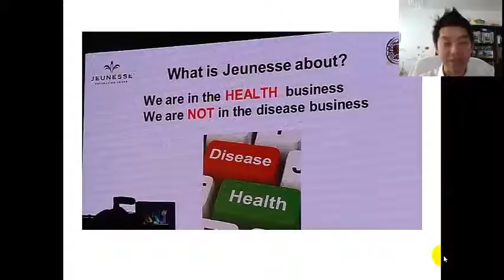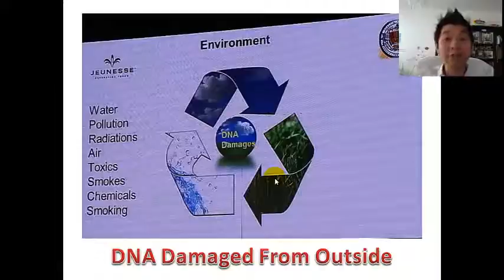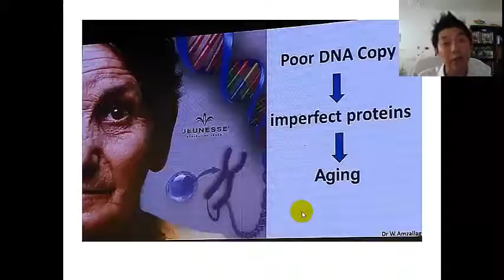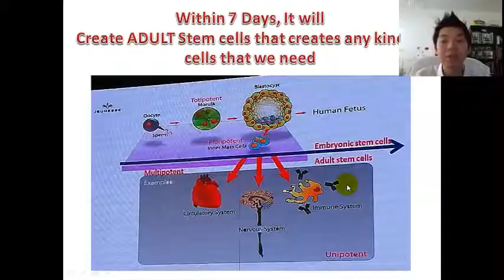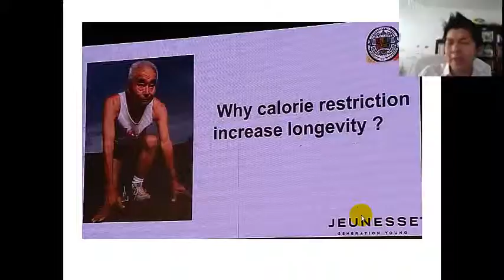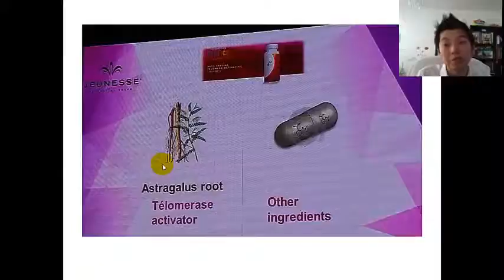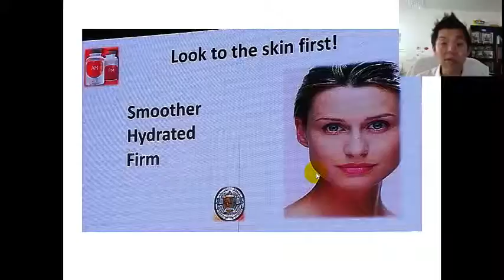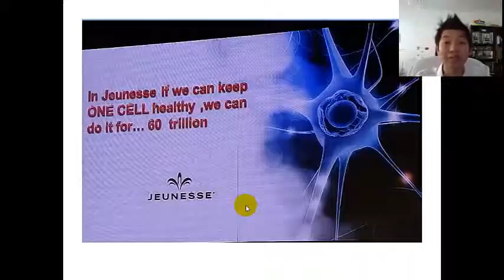Jeunesse Products Presentation